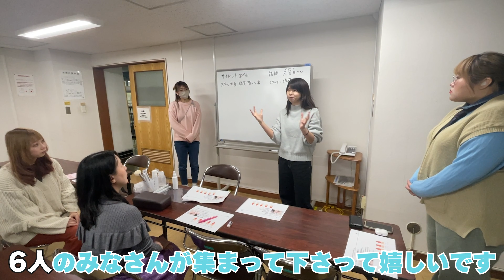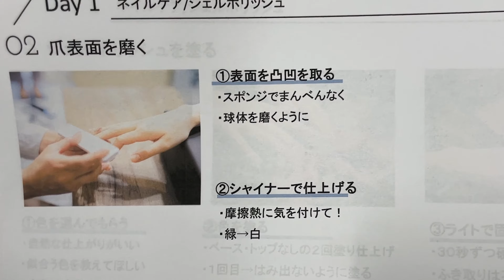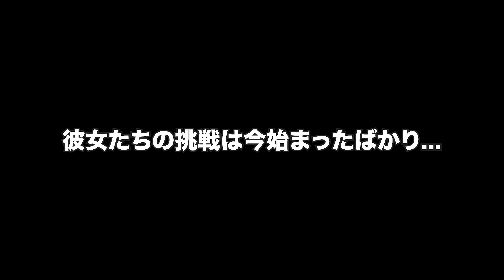【事業】聴覚障がい者がネイリストに挑戦⁉️喋らなくても良いネイル事業の進展は❓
10月1日より渋谷でオープン！！！😳✨

🐰難聴うさぎ初のエッセイ本が
2023年4月26日より全国書店にて発売中！！

▼【Amazon.co.jp】音のない世界でコミュ力を磨く
※2023年8月末よりAmazon限定特典は配布終了しました🥹！
沢山のレビュー嬉しいです！！どんどん読んで欲しいです♡

難聴うさぎ×さくらいろのうさぎLINEスタンプ【再販】発売中

‹難聴うさぎのプロフィール›
先天性 感音性難聴 3級の聴覚障がいを持っています！
普段は読唇術で相手の口の動きを見て話を聞いていて、
手話は３年前に勉強して覚えました！

〒151-0072
東京都渋谷区幡ヶ谷2-30-1 第一笹塚ビル502
株式会社ASTOLTIA 難聴うさぎ 宛